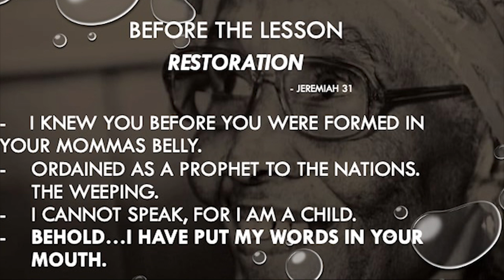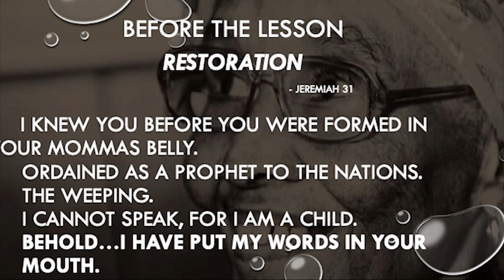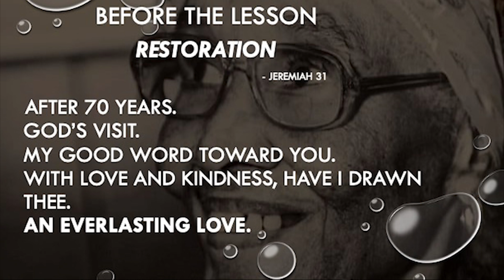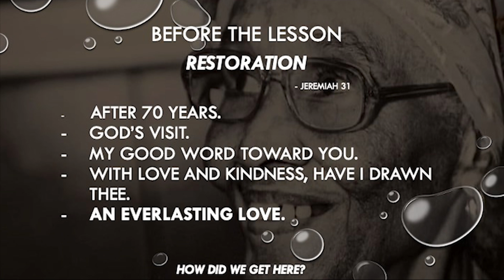Restoration - Jeremiah 31:31-37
Making Sunday School...Make Sense!!